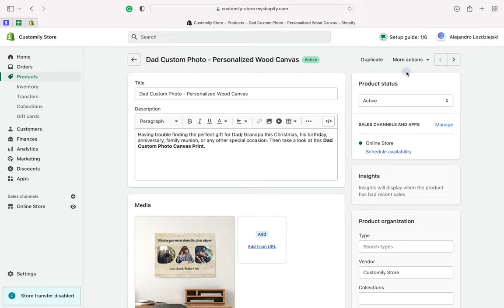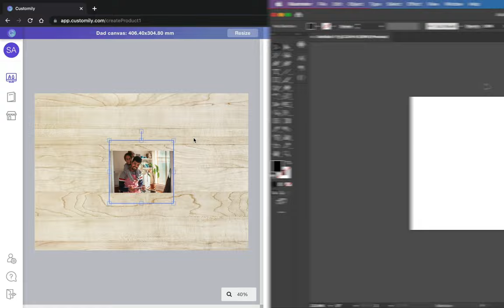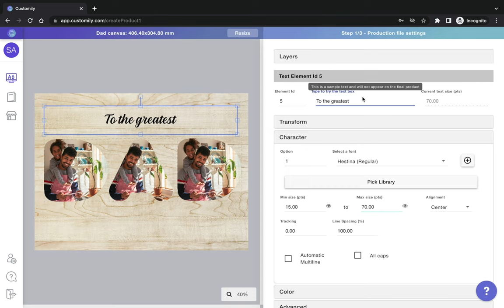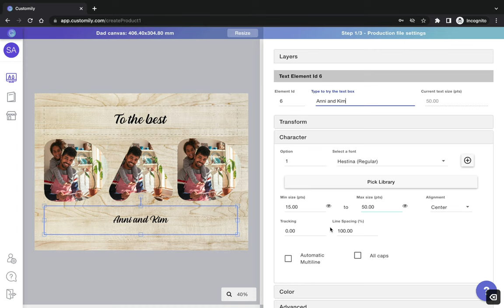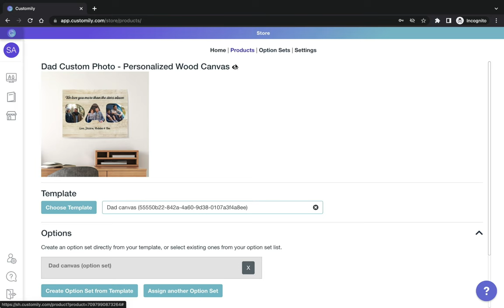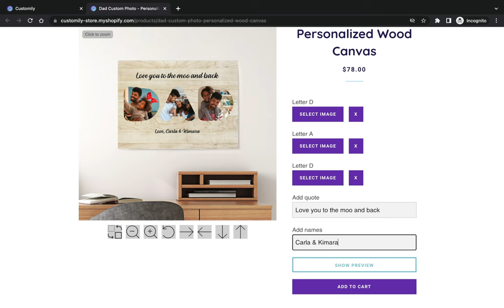Customily School - How to sell a custom photo canvas for Father's Day! | (Vietnamese Subtitles)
Welcome to the first product tutorial of Customily School ✨
Learn how to sell a custom photo canvas using Customily in just 5 minutes!
And find some tips that can be applied to any personalized product 😉

⚡ Want to try it by yourself? Install Customily now! 🎉

💜 Using another e-commerce platform? 😇